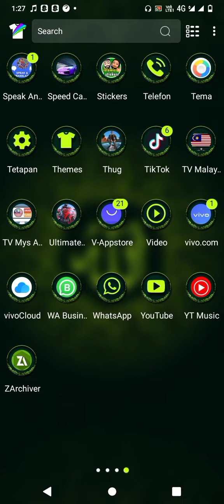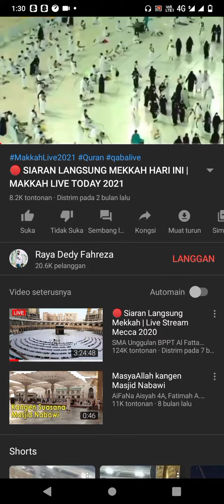Pretty in mekkah wallpaper